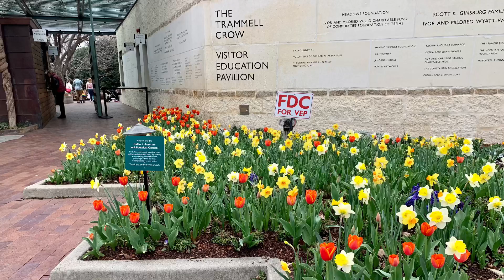Dallas Arboretum - Birds of Paradise / March 2022